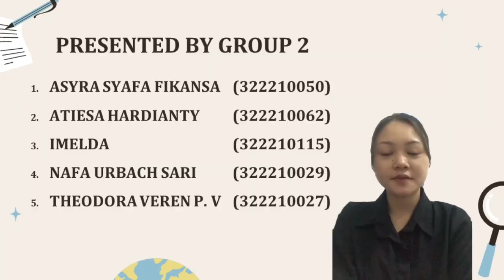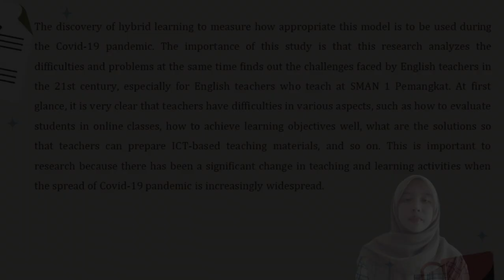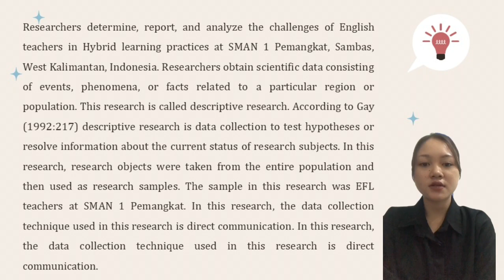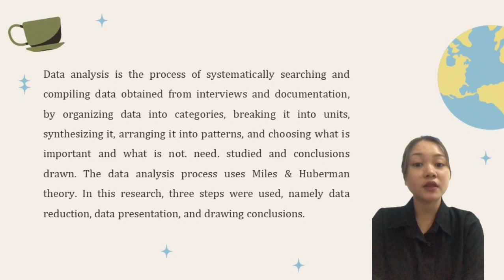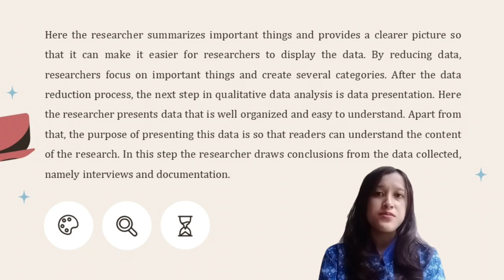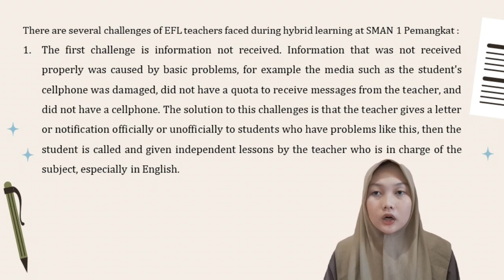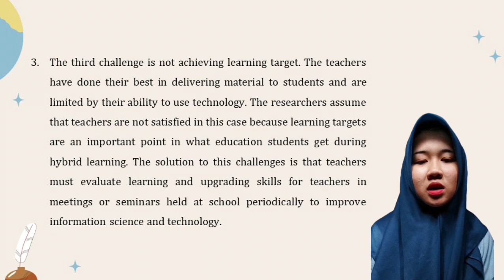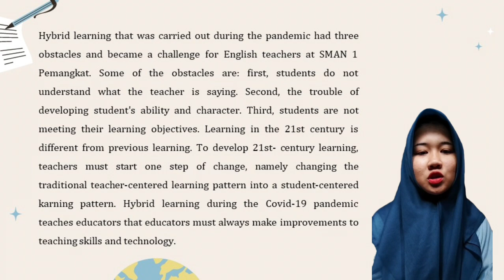THE CHALLENGES OF ENGLSIH TEACHER IN THE PRACTICE OF HYBRID LEARNING IN THE 21st CENTURY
Members 'Group 2' :
1. Asyra Syafa Fikansa (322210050)
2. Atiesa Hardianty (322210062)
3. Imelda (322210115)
4. Nafa Urbach Sari (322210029)
5. Theodora Veren Paska Veneranda (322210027)

Class : B Afternoon
Subject : Reading For Academic Purposes
Lecturer : Tri Kurniawati, M.Pd